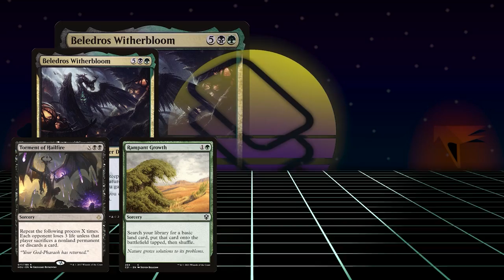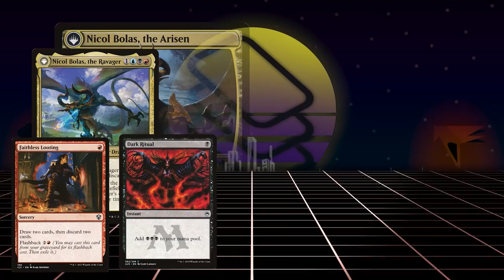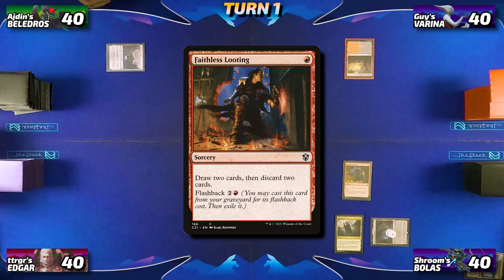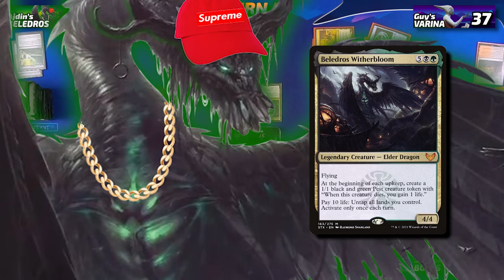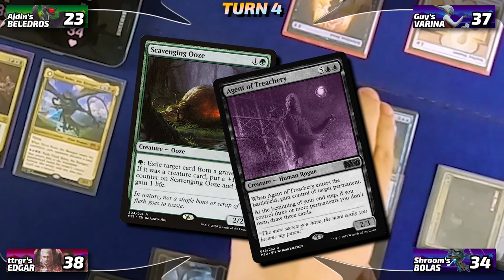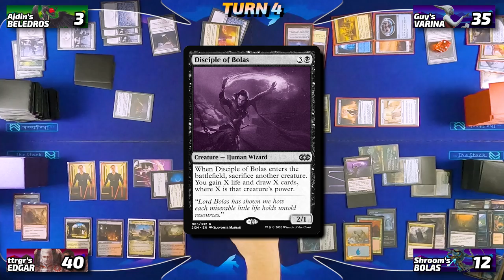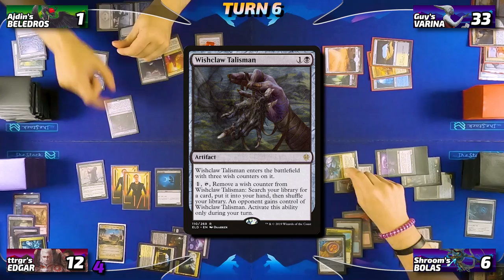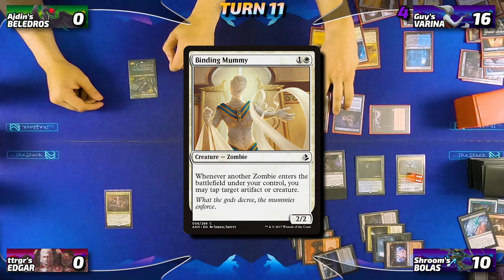Varina vs Beledross vs Edgar Markov vs Nicol Bolas [EDH/Commander, Magic The Gathering Gameplay]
The A/C is back as I'm typing this and I'm very happy.

00:00 — Begin!
01:20 — Opening Hands
03:11 — Game Starts
05:17 — Turn 2
06:50 — Turn 3
09:23 — Turn 4
17:01 — Turn 5
21:19 — Turn 6
25:42 — Turn 7
27:50 — Turn 8
28:24 — Turn 9
29:07 — Turn 10
29:42 — Turn 11
30:48 — Turn 12
32:19 — Outro

Do you want to support what we're doing?

Share THIS link with your friends!

Decklists!

Do you want to yell at us?

Some music is from Prod. Riddiman...

► Aidan Rickel
► Chris Shavers
► Jake Dillon
► Max Dechamps
► Philip Wortinger
► Tiffany Trager
► Tori Rickel

mtg,edh,commander,cmdr,gameplay,neonmushroom,ttrgr,magic the gathering,mtga,magic,the,gathering,trading card game,tcg,elder dragon highlander,mana,strategy,game

xanathar guild kingpin, dimir, lantern, control, theft edh, codex shredder, beholder, realms beyond, dnd, dramatic reversal, yeah I'm playing a combo but only because my playgroup is full of tryhards

WWW vs XXX vs YYY vs ZZZ LIVE! [MTG EDH/Commander Gameplay] 2021

AAA Build LIVE! [EDH, Commander Deck Build] 2021

カルビン vs ニール vs トレイガー vs 先生 [EDH/Commander, Magic The Gathering Gameplay] 2021